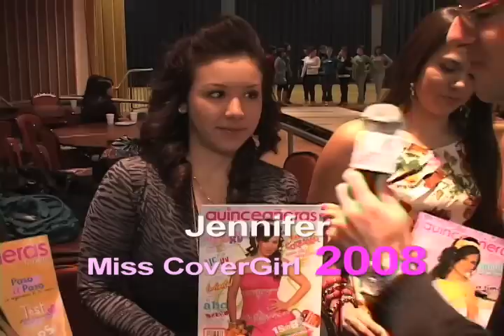Miss Covergirl 2010 Rehearsal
On Sunday January 24th, one weekend before the Miss Covergirl Beauty Pageant by Quinceañeras Magazine, Alex Pimentel (Videographer) and Princess Castle Photography, Joined 22 girls as they prepare themselves for the final competition which will detirmine who will be the next cover girl for Quinceañeras Magazine.